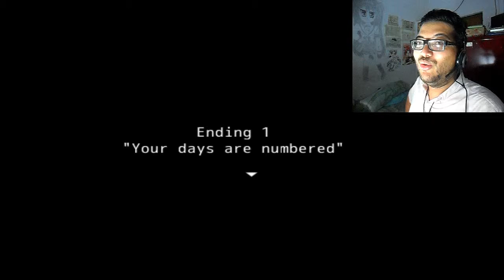Math Father: Matemáticas para idiotas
Odio la cámara matemática. Esta parodia del juego Mad Father tiene algunos puntos interesantes, lo malo es que la matemática es mi peor enemiga.

TÍTULO: Math Father
TIPO: Videojuego RPG
CLASIFICACIÓN: Apto para todos
CONSOLA: Videojuego para computadora
MODO DE JUEGO: Videojuego de un jugador
CURIOSIDADES: Es una parodia del juego Mad Father

PUNTUACIÓN PERSONAL
Historia: 3.4
Personajes: 3.6
Originalidad: 3.4
Gráficos: 3
Jugabilidad 3
Duración: 4
Final: 2
Promedio: 3.2